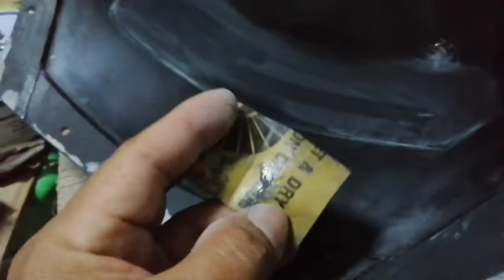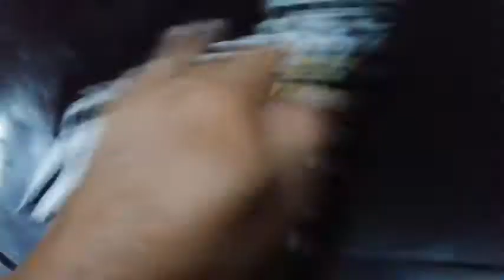repair ng fiberglass na molde, Sanding and buffing